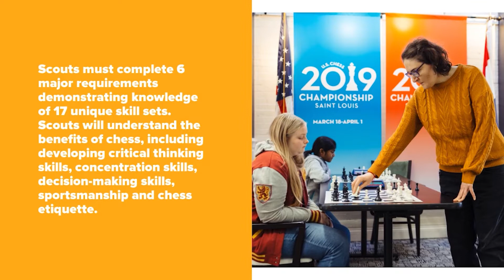2020 Strategy Across the Board: Scouts BSA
Since 2012, over 900 Scouts have earned their chess merit badges via the Saint Louis Chess Club. Learn about the history of the merit badge program, the creation of Dr. Jeanne Sinquefield.